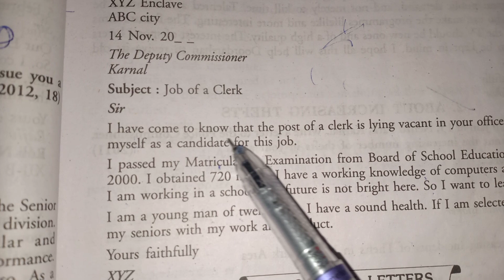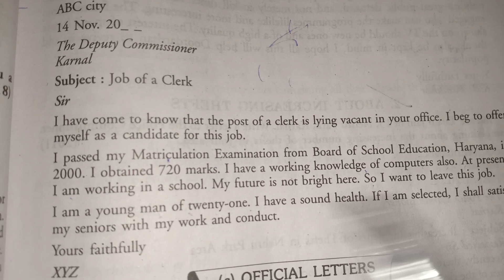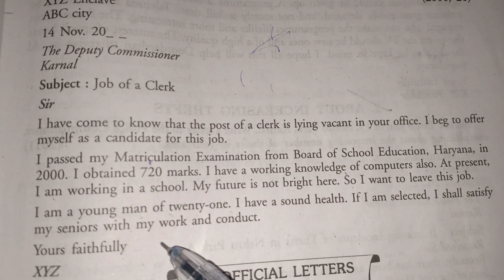Application for the Post of a Clerk